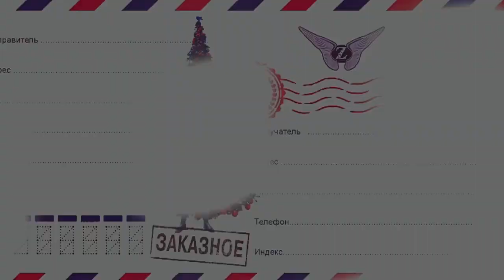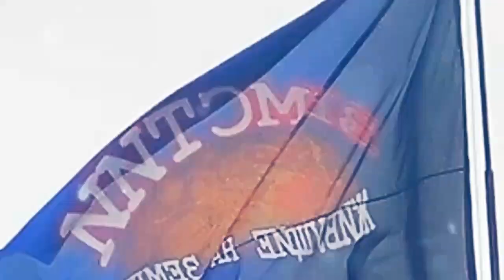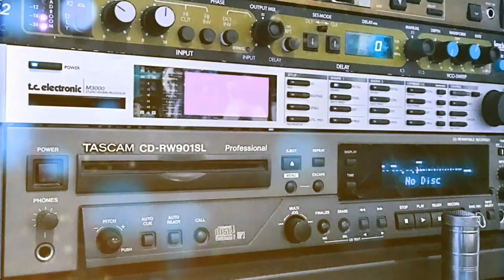Kon-panna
Новогодний ролик от группы ''Zemstii''.